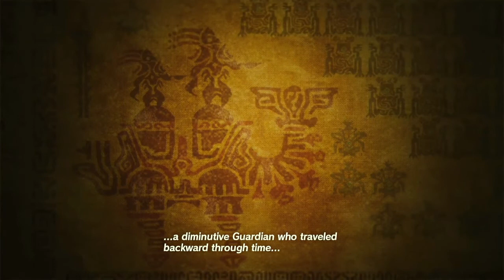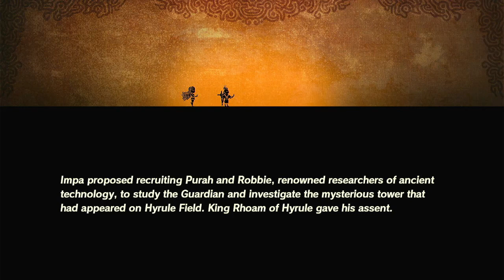Let's play hyrule warriors age of calamity part 1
I want give thank friends and subscribers keep epicness like falling star 🌠 this sunday going be let's play xenoblade chronicles definitive edition if new my channel don't forget to subscribed turn on notification 🔔 follow me on twitter